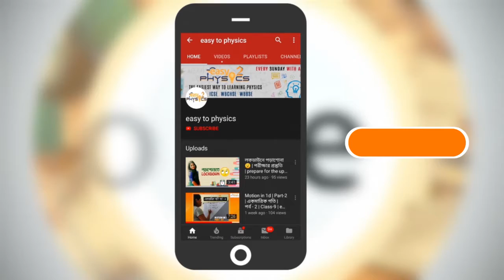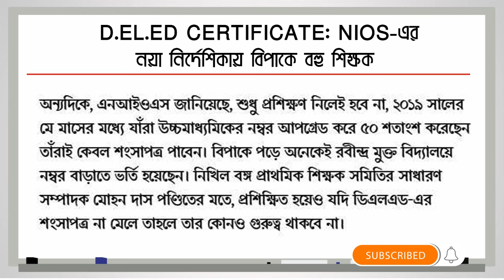সমস্যায় পড়তে চলেছেন বাংলার বহু শিক্ষক | primary teacher latest news | upper primary latest update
Topic:- চরম সমস্যায় পড়তে চলেছেন বাংলার বহু শিক্ষক | d.el.ed admission| primary teacher recruitment 2020 | primary teacher latest news

☑️IN Details:-
Primary teacher recruitment,
dled certificate,
certificate apply,
primary teacher latest news update,
primary teacher news,
primary teacher today update,
প্রাথমিক শিক্ষক,
প্রাথমিক শিক্ষকদের খবর,

Hi guys.